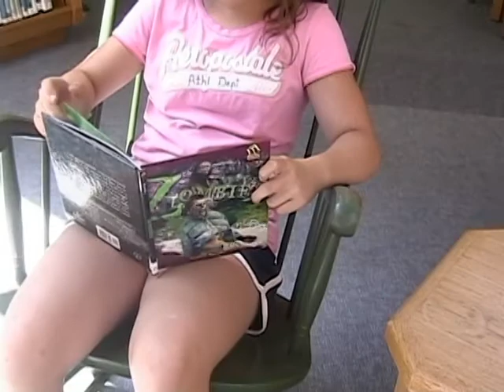The Nightmare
A creative summer project to chase boredom away. Movie concept created by Gabby and Hayden. Shot on location in and around Galion, Ohio.